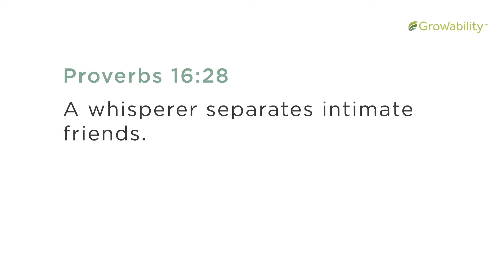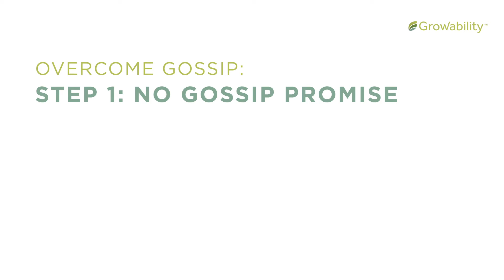Overcoming Gossip at Your Office - 5 of 5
In this video founder of Growability™ Joshua MacLeod explains the impact of gossip in an office and provides practical tips on how to overcome this culture killer!